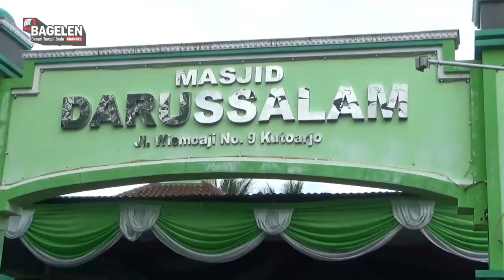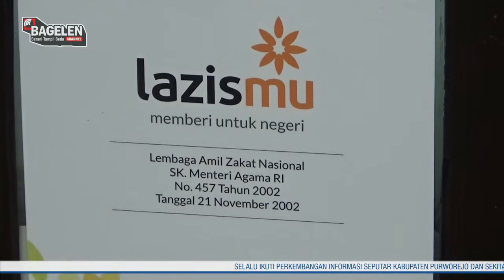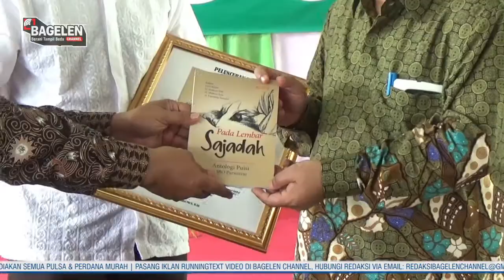Muhammadiyah Purworejo Merekat Kebersamaan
Kutoarjo (BC)-Guna menyemarakkan Milad Muhammadiyah ke-105 tahun, Pimpinan Daerah Muhammadiyah Kabupaten Purworejo bersama Angkatan Muda Muhammadiyah serta Amal Usaha Muhammadiyah menggelar Gebyar Milad 105 th Muhammadiyah di Komplek Masjid Darussalam Kutoarjo, Kabupaten Purworejo Jawa Tengah, baru-baru ini. Adapun tema yang diangkat yakni Muhammadiyah Purworejo Merekat Kebersamaan.

Pada kesempatan tersebut Ketua Pimpinan Daerah Muhammadiyah Purworejo Drs. H. Pujiono, menekankan bahwa kegiatan itu merupakan salah satu langkah strategis untuk merekat kebersamaan yang dimulai dari internal persyarikatan.

Berbagai keberhasilan diungkapkan, diantaranya Muhammadiyah Purworejo melalui Majelis Pemberdayaan Masyarakat dan PC IMM Purworejo telah mengadvokasi Ikatan Disabilitas Purworejo, bahkan sudah menyerahkan naskah akademik Peraturan Daerah Disabilitas ke DPRD Kabupaten Purworejo untuk diusulkan menjadi Peraturan Daerah Disabilitas di Kabupaten Purworejo.

Kemudian melalui Majelis Ekonomi dan Kewirausahaan telah melakukan pemberdayaan dengan membentuk kelompok usaha bersama (KUBE) dengan pembuatan tempe sebagai pemberdayaan umat dan juga mendampingi ekonomi Difabel Intlektual bekerjasama dengan Lazismu Purworejo.

Lebih jauh Muhammadiyah Purworejo melalui pedidikan di bawah Majelis Dikdasmen telah memiliki SMK Muhammadiyah Purwoadi sebagai sekolah unggulan menengah kejuruan di Wilayah Jawa Tengah. Seperti baru-baru ini SMK Muhamammadiyah Purwodadi akan merancang mobil listrik bertenaga surya.

Di sisi lain Muhammadiyah juga terus bergerak di kegiatan social kemanusiaan seperti beberapa waktu lalu saat terjadi musibah di Kabupaten Purworejo, berupa bencana Banjir dan tanah longsor melalui MDMC. Dalam hal ini Muhammadiyah memberikan bantuan berupa santunan terhadap korban bencana dan menerjunkan relawan untuk bergerak ikut evakuasi membersihkan longsoran tanah.

Dalam rangkaian yang sama juga digelar, Tabligh Akbar dengan pembicara Dr. H. Abdul Mu`ti, M.Ed, Sekretaris Umum Pimpinan Pusat Muhammadiyah. Dalam tausiyahnya ia membedah peran serta Muhammadiyah dalam peran kebangsaan memperekat kebersamaan.

Dalam usianya yang telah memasuki 105 tahun, Muhammadiyah tetap berusaha untuk mencerahkan peradaban bangsa. Karena hal itulah yang telah dilakukan sejak kelahirannya pada tahun 1912 dari daerah Kauman Yogyakarta lalu. Berbagai langkah strategis terus diusahakan guna menjawab tantangan zaman yang semakin berkembang.

Seperti dalam berbagai macam isu yang akhir-akhir ini memanas adanya peran Mahkamah Konstitusi terkait dikabulkannya kolom agama ditambahkan dengan kolom aliran kepercayaan, peran kebencanaan, peran serta pemindahan ibu kota negara Israel dan berbagai isu lainnya.

Muhammadiyah bersama NU dan MUI turut diakui oleh dunia sebagai perwakilan umat Islam di Indonesia, bahkan dunia dalam peran serta pengembangan keilmuan dan perdamaian dunia serta peran strategis lainnya.

Dr. H. Abdul Mu`ti, M.Ed, juga menyampaikan apresiasinya atas usaha inovasi dari lembaga pendidikan sekolah menengah kejuruan yang akan mengupayakan memberikan solusi isu energi dengan membuat inovasi moda transportasi dengan energi tenaga surya.

Ia berharap agar inovasi energi yang sedang diupayakan dapat menjawab tantangan zaman akan kebutuhan energi yang semakin langka. Juga dapat disinkronkan dengan dunia industri dimana dapat diproduksi secara massal dan dinikmati manfaatnya oleh masyarakat banyak. Beberapa inovasi anak-anak bangsa istimewa, akan tetapi hanya berhenti dalam tahap miniatur atau prototype saja, sehingga tidak bermanfaat bagi masyarakat umum. (Citizent Journalist/Akhmad Maulidin, Andi Mahfuri)